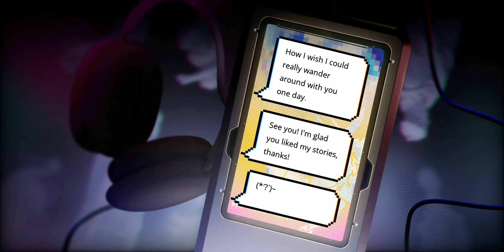Path to Nowhere, Night of Wonders - Exhibition of Sculptures: Breaking the Cocoon, Grid 59 to 66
Path to Nowhere is a Real-time SRPG Tower Defense game released globally in October 2022.

■ Night of Wonders Limited-Time Event
⏰Event Duration: January 17th, 14:00 - February 7th, 4:59 (Server Time)

■ Event Image Retrieved
■ Image Coordinates [Belphegor Museum]
Art is always inspired by truth. Chief, it's time to unveil the Witching Hour. Take your ticket and be alert. Perhaps you'll be the one that uncovers the secrets of Belphegor Art Museum...
"Carving the agonizing long night with the most compassionate beauty"

Come explore the map and solve curious cases in multiple sections of the art museum. Try out the different types of gameplay and collect event tokens, find the source of the mutation, and complete challenges to gain ample rewards! The A-rank Sinner [McQueen], Hypercubes and many other rewards await you in the Collection Room!

Belphegor Art Museum
Special Exhibit - Witching Hour
Stage 1

Grid 59 - 0:12, Guide Device: Mysterious Message (Conclusion)
Grid 60 - 0:58, Scary Sinner
Grid 61 - 1:32, Commentary of the Dahlia Guide
2:18, Digital Navigator: Mother and Me
Grid 62 - 2:33, Light Blue Butterfly-Shaped Light (Battle)
Grid 63 - 6:03 - Undistorted Artwork (Battle)
Grid 64 - 6:17 - Shadow Girl (Conclusion)
12:34, Digital Navigator: Painting in a Commercial Exhibition
Grid 65 - 13:02 - Shiny Object (Battle)
Grid 66 - 15:39 - Survival Squad

Notes: Some of the prizes in the Event are finishing all the sidequest in one run, as opposed to using all 3 separate stories to do it. So there IS a benefit to finishing all the Grids in one storyline.

Using Crache to promote the new skin is hilarious (how did she get out of the MBCC facility?). Nothing like some promotion in the event, although Dreamy Bubble felt like they integrated Roulecca and Eirene's skins better.